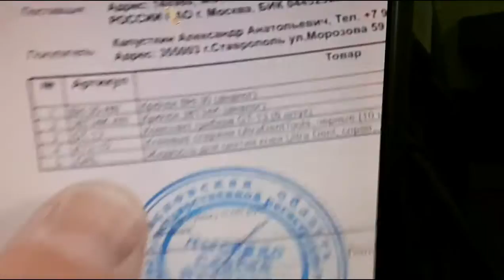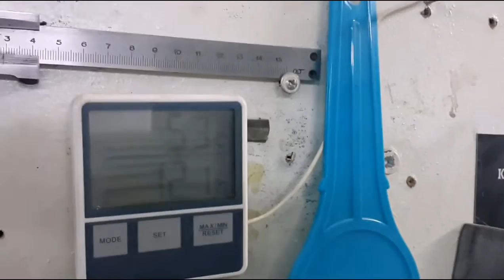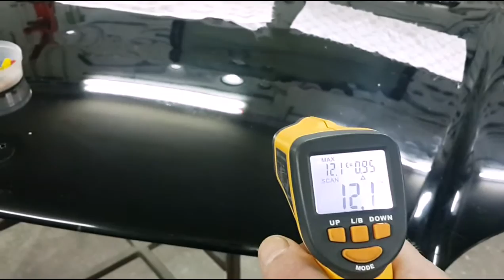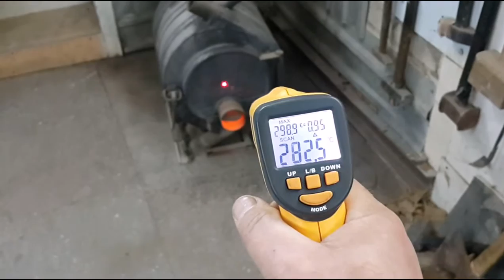PDR тест клея и клеевых грибков 2 часть...